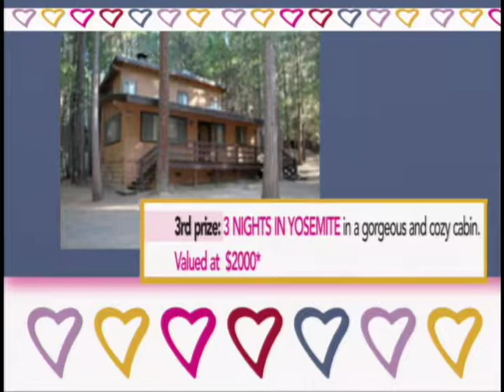AM Live Opening Feb 6, 2015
Susie Miller and Tom Slivick preview today's Amador Live line up.